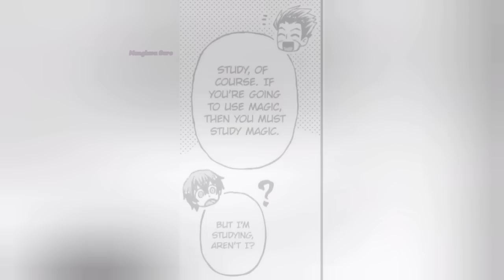Betrayed by Wife, Reincarnated to Live Life on his Own Terms | Manhwa Recap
Part 2 : 20:00

manhwa recap, manga recap, manga dub, reincarnation, complete, manhwarecommendations, manhwareact,